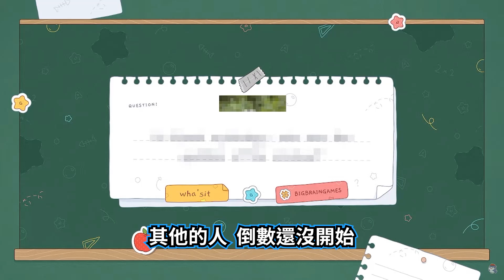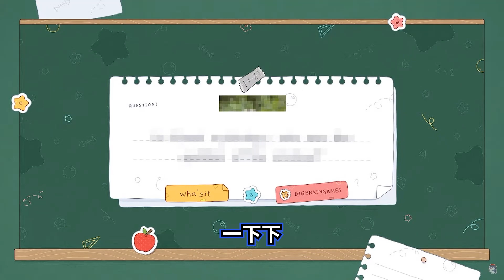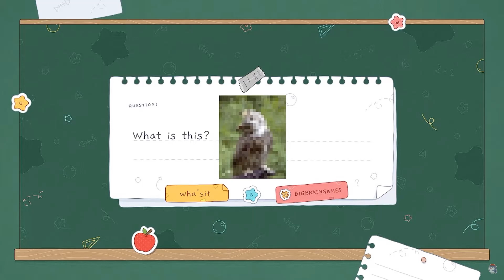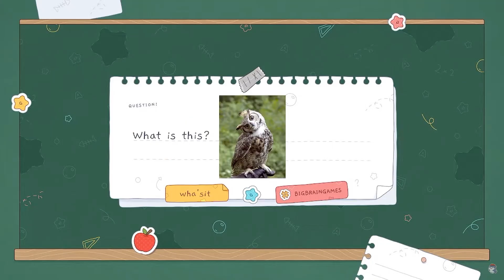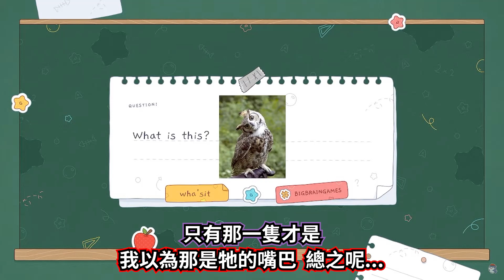益智節目上的猜謎遊戲，結果Bae回答出大家都想不到的答案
若有翻譯錯誤的地方請在下方留言指正，謝謝您
【聲明 】:
未經同意禁止轉載本影片及本頻道的所有的影片

影片資訊:
原影片:【Gura's Big Brain Games】Back to School! 🧠